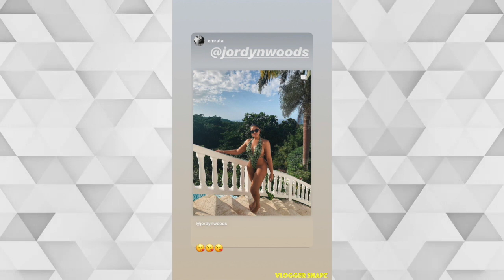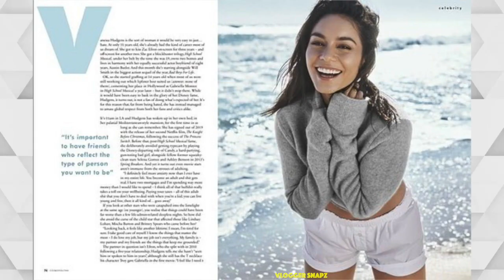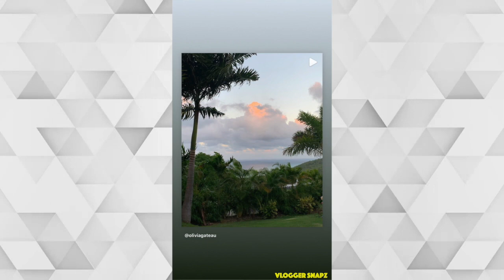Celebrities in Bikinis & Lingerie | Series 2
(we can't monetization so with donations we can stop removing the copyrighted songs!!)

Don’t see videos from your Favorite Person? Just ask and we’ll add them!

⭐ Daily Updates ⭐